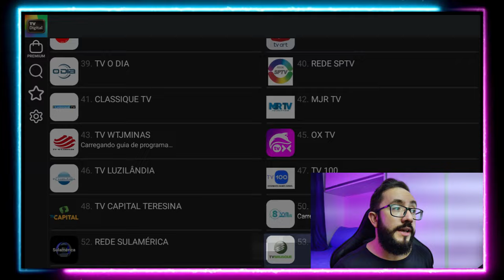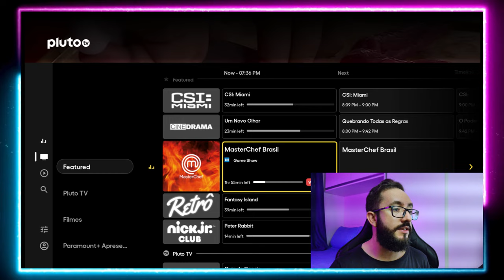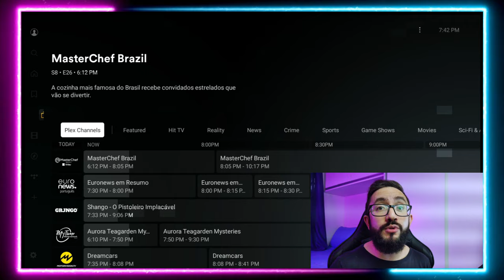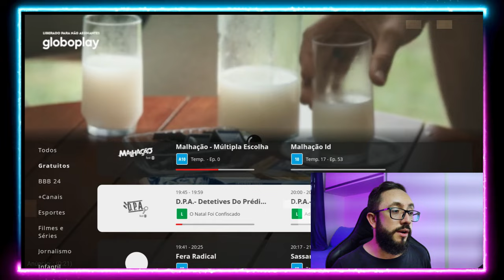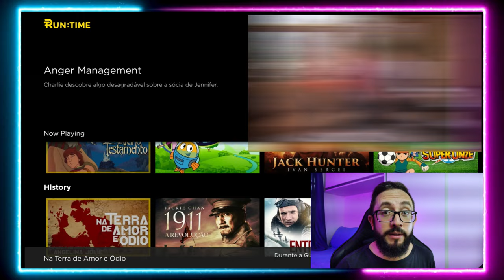Como Liberar GRÁTIS + De 600 Canais Na Sua ANDROID TV OU GOOGLE TV! IPTV GRÁTIS 2024!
Com NordVPN, você acessa FILMES e SÉRIES de outros países e ainda fica protegido contra invasão + iFood Card! Oferta por tempo LIMITADÍSSIMO, então corre

Nesse vídeo eu te mostro como liberar na sua smart tv android ou google tv, mais de 600 canais totalmente grátis!

FIRE STICK TV
ROKU EXPRESS

MEU SETUP